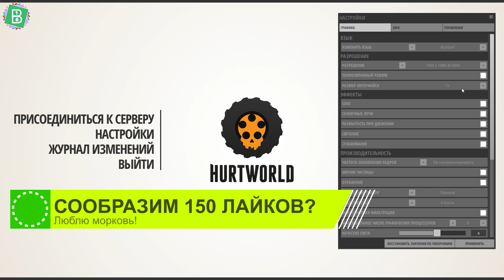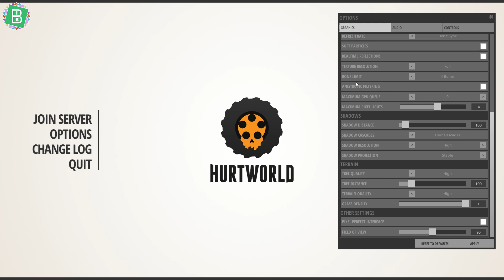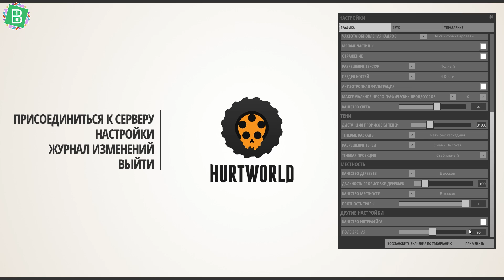HURTWORLD КАК ИГРАТЬ #1 - Основы / how to play - basics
Как начать играть в HURTWORLD? Часто задаёшься этим вопросом? В видео ты узнаешь, как быстро разобраться в управлении, что добывать на начальных стадиях, кого бояться, а кого нет.